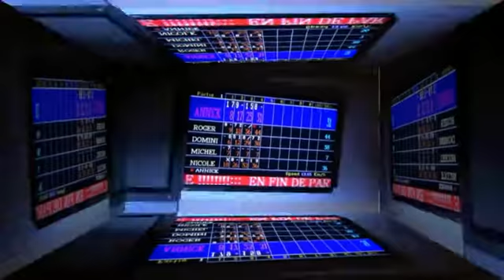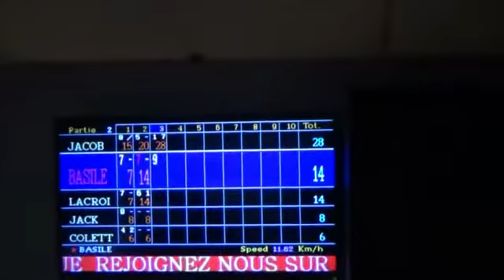BOWLING 2016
Description